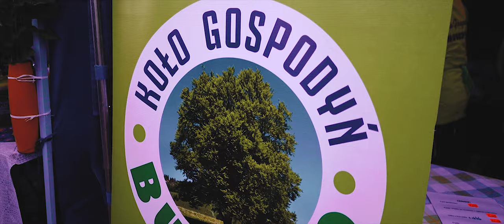Sobótka nad wodą - powitanie lata 2021